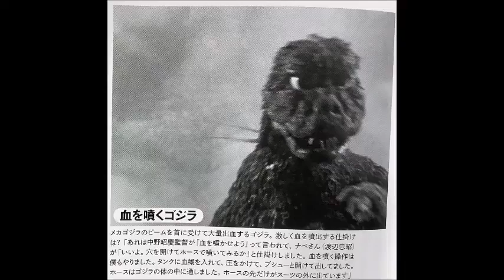Godzilla So-Fa-Mi-Re-Do [AMV]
"Godzilla So-Fa-Mi-Re-Do was created by LaSalle Ishii & Ushigami Ichiban which it  was featured in the trivia show called Adventure! Godzilland back in the 1990s.

Here is the AMV [Slideshows] of my most favourite song of all time since I found the Godzilland OVAs 5 years ago.